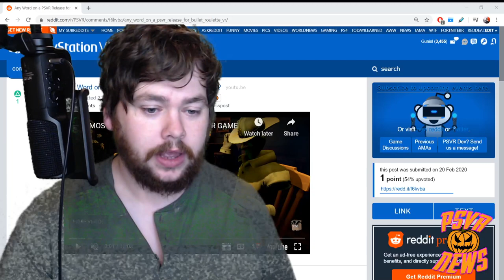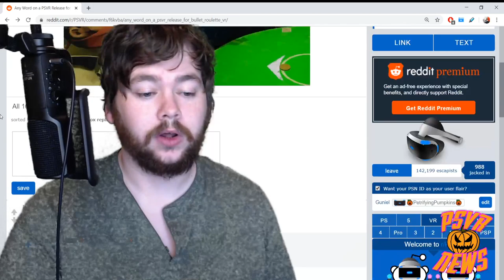Bullet Roulette Coming to PSVR | PSVR News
This news makes me happy, Bullet Roulette, a VR version of Russian Roulette with some twists, is coming to PSVR.